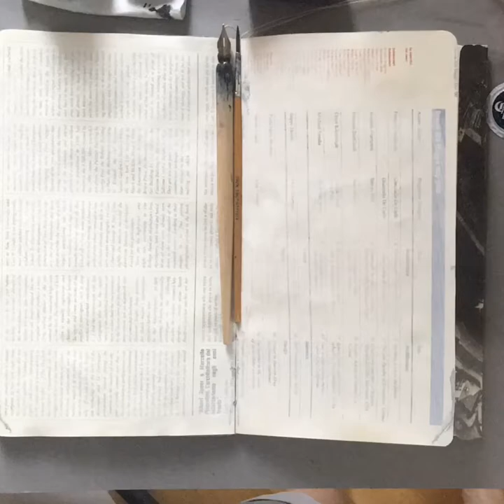More from my window views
Another drawing from my windows during lockdown